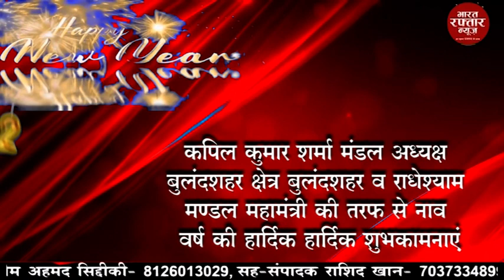कपिल कुमार शर्मा मंडल अध्यक्ष बुलंदशहर क्षेत्र बुलंदशहर व राधेश्याम मण्डल महामंत्री